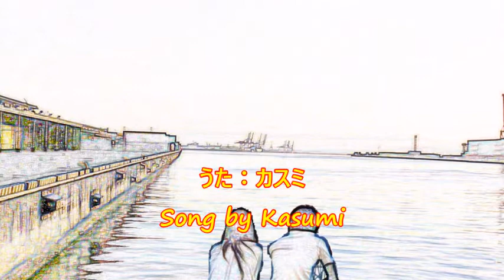♪『いい日旅立ち』日本の歌・心の歌 Japanese Songs old & new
日本の歌・心の歌　♪『いい日旅立ち』 “Departing on a beautiful day”
Words & Music 作詞・作曲：谷村新司
Song by  ♪うた：カスミちゃん
楽器：Piano by Koo Yatagaws (MX2)

９月２４日NHK深夜便の「にっぽんの歌こころの歌」で『心の残るNHKドラマ音楽』と題して７曲が放送された。そのなかで、昭和の名曲1.000曲（歌謡曲のすべて上）にでている２曲をカスミの歌にしました。♪『いい日旅立ち』は、７曲目に放送されたものです。